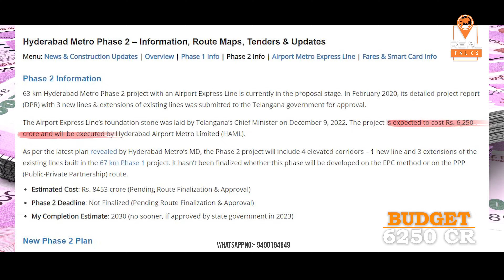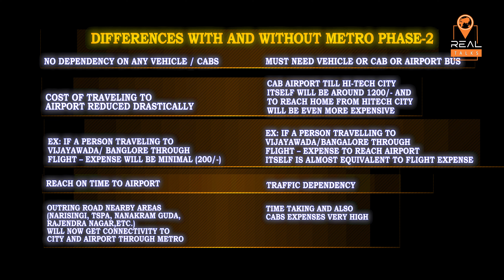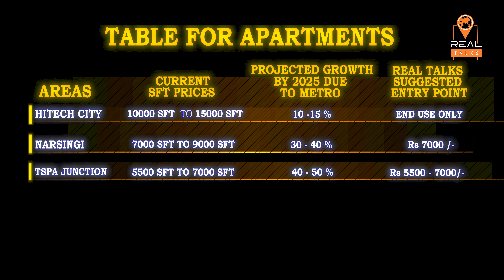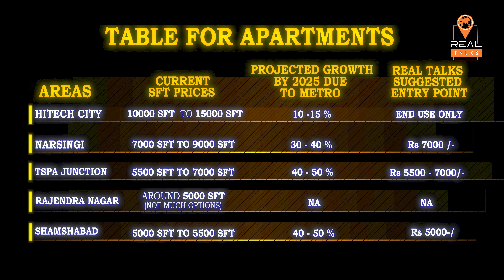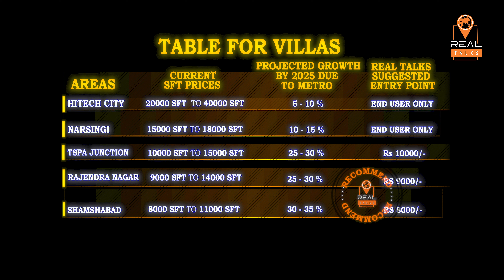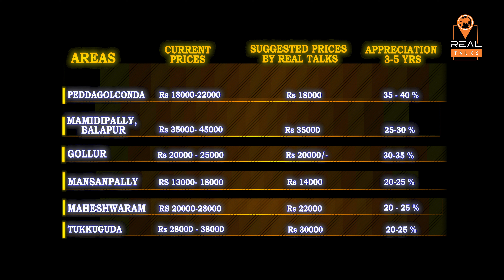Hyderabad Airport Express Metro Real Estate Boom! South & West Zone Insights - Real Talks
1. Explore the real estate boom in Hyderabad with our latest episode of Real Talks! Dive into insights on the South & West Zone developments around Hyderabad Airport Express Metro.

2. Join us as we discuss the evolving real estate scenario in Hyderabad, focusing on the impact of the Airport Express Metro on property trends. Discover key information about the South & West Zones in this engaging Real Talks episode.

3. Looking to invest in Hyderabad real estate? Our detailed discussion in Real Talks sheds light on the opportunities arising from the Airport Express Metro development. Gain valuable insights into the South & West Zones' real estate landscape.

4. Stay informed about the Hyderabad real estate market with Real Talks! This episode delves into the implications of the Airport Express Metro on property prices and demand in the South & West Zones.

real estate
homes
property for sale
commercial property
properties
home sale
house for sale in hyderabad
estate agency
property for sale in hyderabad
home for sale hyderabad
hyderabad housing
hyderabad india real estate
hyderabad real estate properties
properties for sale in hyderabad
real estate property hyderabad
real talks
real talks hyderabad
Telangana infrastructure projects
Hyderabad mega projects
Real Talks Telangana
Future of infrastructure in Telangana
Upcoming projects in Hyderabad
Telangana development updates
Hyderabad city Transformation Real Talks on infrastructure
Telangana urban planning
Mega projects in Hyderabad
Infrastructure revolution in Telangana
Real Talks on Telangana development
Hyderabad new projects
Telangana's growth story
Real Talks
real talks hyderabad